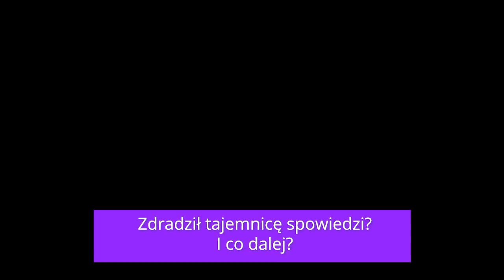Zdradził tajemnicę spowiedzi? I co dalej? [KintoS#1]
Zdradził tajemnicę spowiedzi? I co dalej? Tajemnica spowiedzi do delikatna  sprawa. Zobacz, jakie konsekwencje grożą kapłanom za jej zdradzenie. Dzięki temu filmowi zrozumiesz, że w konfesjonale możesz czuć się bezpieczny.

Kup książkę pt. Spowiedź. To naprawdę pomaga!

👇👇 Zobacz 15 video 🎥 z serii "Krótko i na temat O SPOWIEDZI" 👇👇
1. Zdradził tajemnicę spowiedzi? I co dalej?
2. Ksiądz frustrat. Wyrzucił penitenta ze spowiedzi?
3. Boję się spowiedzi. Czy tak będzie zawsze?
4. Zapomniałem jednego grzechu. Spowiedź jest nieważna?
5. Przerwała naukę spowiednikowi. Czy tak wypada?
6. Śmiertelny czy powszedni? Jak rozeznać?
7. Zapomniałem jaką otrzymałem pokutę. Co zrobić?
8. Czy wypada pójść do spowiedzi bez odprawionej pokuty?
9. Zapomniał formułki spowiedzi. Jak zareagował na to ksiądz?
10. Powiedział za dużo. W spowiedzi więcej nie oznacza lepiej
11. Poszedł załamany. Twierdził, że Bóg mu tego nie wybaczy
12. Myślał, że zaskoczy spowiednika. Mocno się zdziwił
13. Przekonał go do spowiedzi? W jaki sposób?
14. Zastanawiał się jak to powiedzieć. Znalazł dobry sposób
15. Do tej pory nie żałował. Zaczął, kiedy...